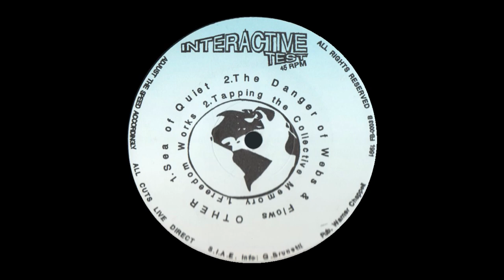Norrin Radd - Freedom Works [1991]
How To Use The World / Interactive Test / Italy